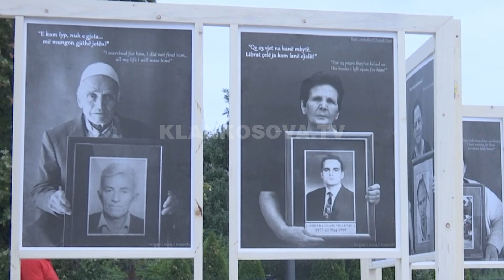Familjarët e të zhdukurve shpresat i kanë te ndërkombëtarët - 30.08.2022 - Klan Kosova